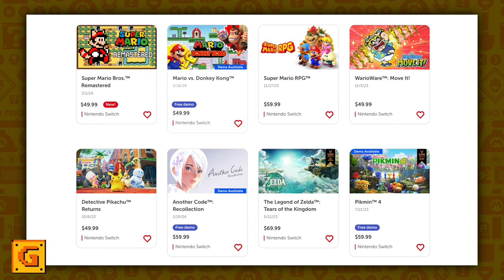Why Aren't There Super Mario Bros. Pixel Remasters On the Nintendo Switch? (Inspired by Mario Maker)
After years of playing Super Mario Maker, it got me to think about what we are truly missing out on...(More below!)

Episode information
GTV 164 “Super Mario Remasters" Season 9 Episode 4
Produced February 18-22, 2022
Recorded at Butsudan Studios and edited on my 14” MacBook M1 Pro! Edited and produced with Photoshop and Final Cut Pro, all paid for with Gainful Employment.™

For this video I was going something a little more looser and casual, with no clear ending that hopefully, will lead to some great brainstorming and discussions. So join in!

0:00 GTV ID: Make, Share and Play Where Available
0:04 Mario Maker is Great! But...
1:18 KIDS!!!
2:04 Even Good Design Falls Short
3:18 Why Nintendo Why?
4:18 What Needs to Change
9:07 How to Sell It?

Level Designs created by: Coffee Johnny, Blue Television Games, DPD4MO, Odyssey Central, Mario Madness, Edgirl Gaming, Dark Lord Chaos and myself too!

Here are other GTV episodes set in the Mario Universe

Here are some other Nintendo videos from the GTV archives you’ll love!

Partial transcript
Super Mario Maker has been one of my favorite games of the last 10 years. I guess these days, its actually Super Mario Maker 2. I often conflate the first one, the second one and the third one, cleverly titled Super Mario Maker 3…DS.

The concept was so simple and brilliant to have to wonder why it took so long to have it exist in the first place. I would have LOVED this kind of game in the 90s. Even if it wasn’t Mario Maker, just 2D Game Maker would suffice.

My favorite part isn’t actually making the levels. Yes that’s great and a strong #2, but, it was the premade levels that serve as a model for what your self-made levels can become that I liked best. I suppose these exist to help kids who were born in the 21st Century and have never played a 2D Mario game. Certainly, I don’t need a primer! Though I wish I had kept all those notebooks from 6th grade where my theoretical Mario 3 levels were laid down, day after day, instead of paying attention in history, science, math or English class. That reminds me of the worst thing about Super Mario Maker. Kids!! The game is overrun with kids, filling up page after page with their junk!

Nonsensical level design? Check!
Dozens of needless power-ups all over the place? Check!
Bizarre sound effects (that never existed in Mario to start with) at every turn? Check!
Incomprehensible level name?! Double Check!!

The ones made by “adults” don’t far so well either. Often being impossibly difficult for no reason, or automatic, where you just hit start and watch everything play out. Where is the fun in that? Add to the fact that most of these were made by “career YouTubers” which generate thousands of dollars every hour and it’s just makes me want to kill myself. (Well, not Literally. But I would really put that money to good use, instead of wasting it on waterskis, tattoos and whatever else hip, young, trendy beautiful people do.)